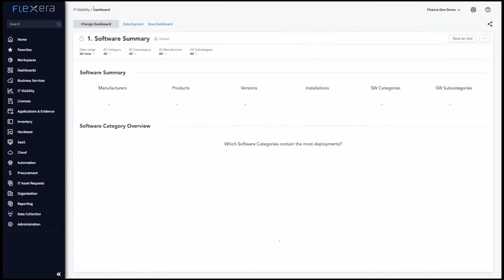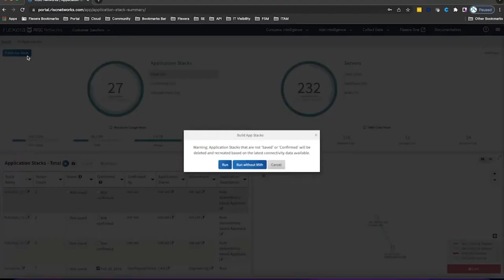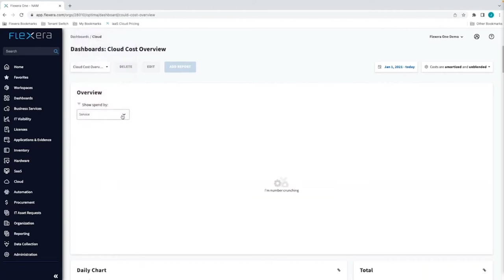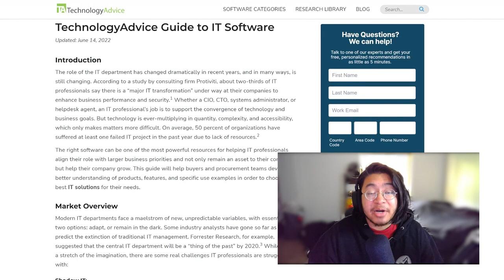Flexera One - Software Overview, Top Features, and Alternatives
Let's flex our knowledge and do an overview of Flexera One, an IT and cloud management solution.

Footage courtesy of Flexera One.

➤ CHAPTERS
0:00 - Flexera One Intro
0:35 - What is Flexera One?
3:11 - Flexera One Alternatives
3:29 - Visit our website!

Hosted by: Kyle Heildebrand
Edited by: Kyle Heildebrand